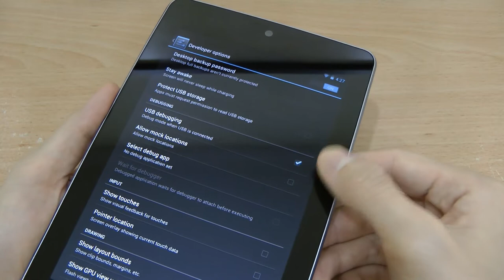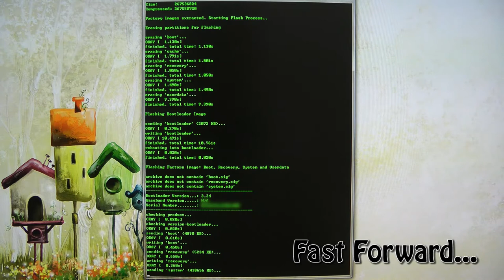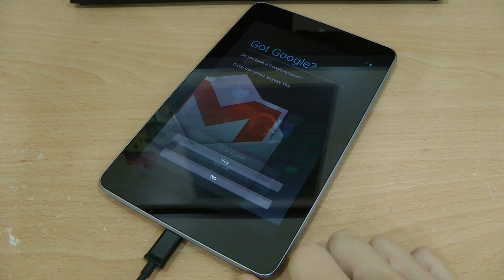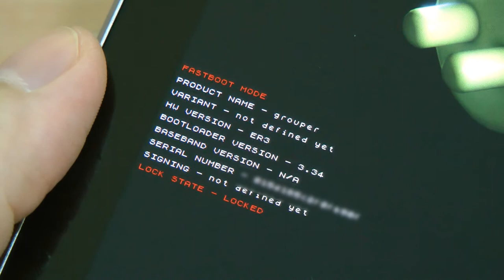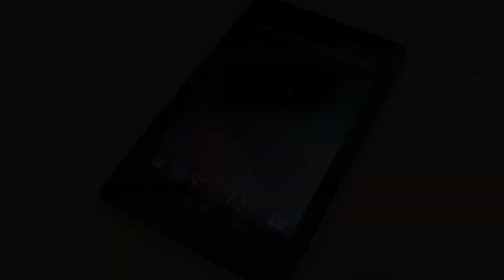How to restore stock firmware on Nexus 7?